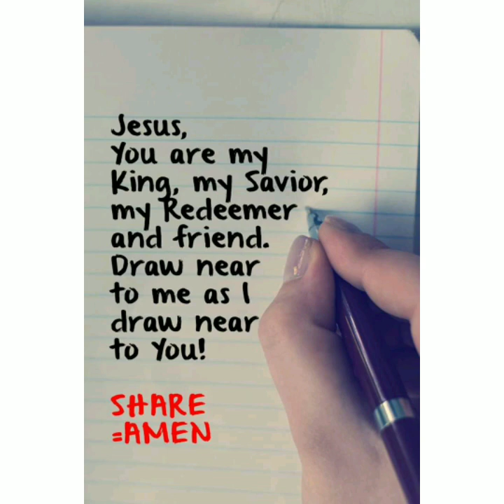My Lifestyle in NZ! # Simple make up with my latest 2months pictures .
Sometimes at my Age 60's i was trying to  simple make up .or no make up at all.
Musician :Music by Audipnostix.